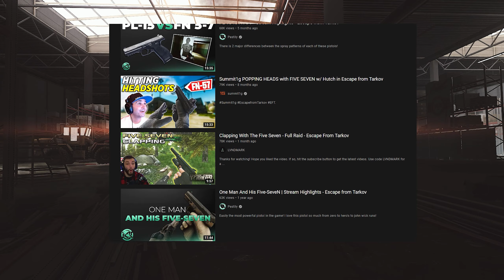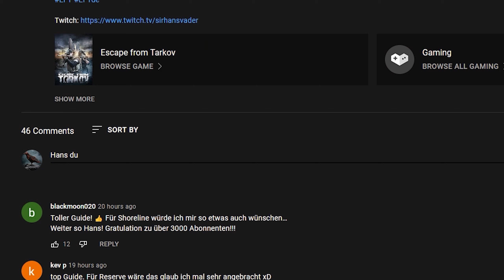Wieso ihr die Five-seveN spielen könntet - Escape From Tarkov [ Five-seveN Waffen Guide]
Five-seveN Weapon Guide